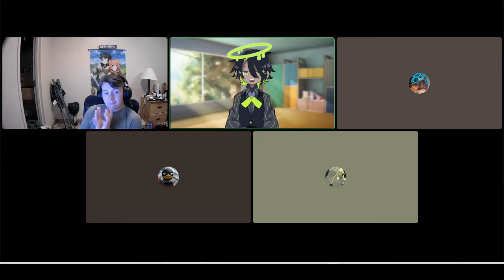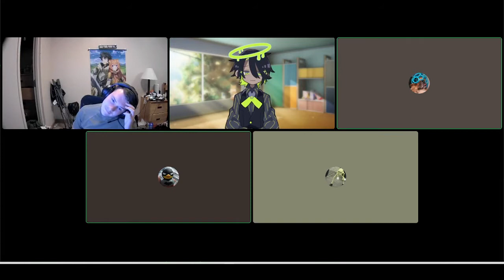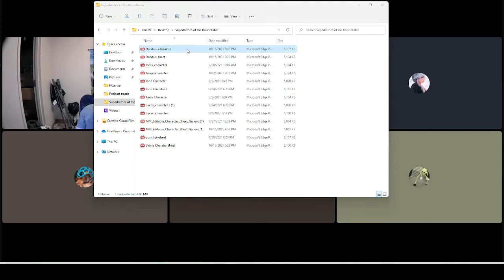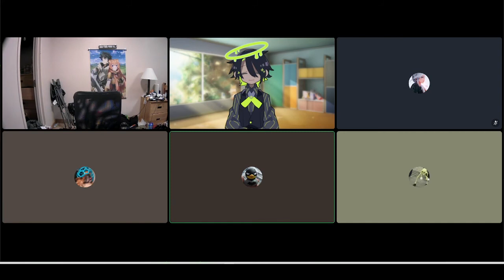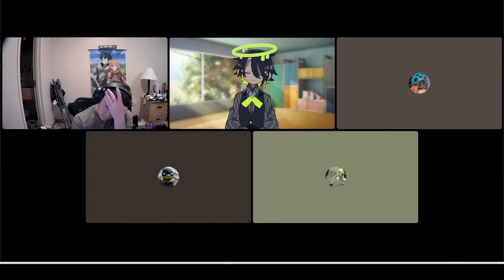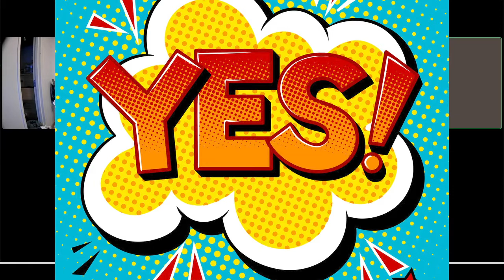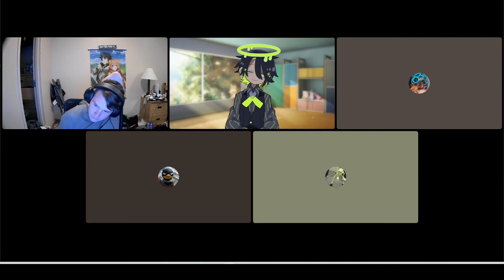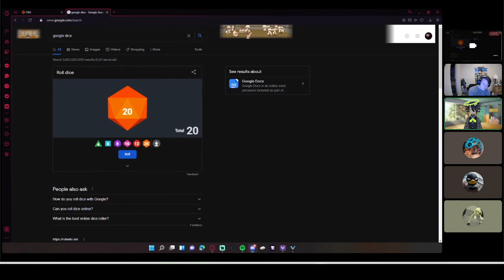Superheroes of the Roundtable- Episode 4: The Halloween Special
Welcome to the Superheroes of the Roundtable Halloween Special! We hope you enjoy this spooky episode.  We hope to see you all in next the one! Happy Halloween!

Cast-

Jace Williams- (GM) Maxwell Mcginnis AKA the Emerald Knight

Trivial Rage- (GM) Rosco

RaiderJohn- Gilga'meir

Dorktus- Neuro-logic